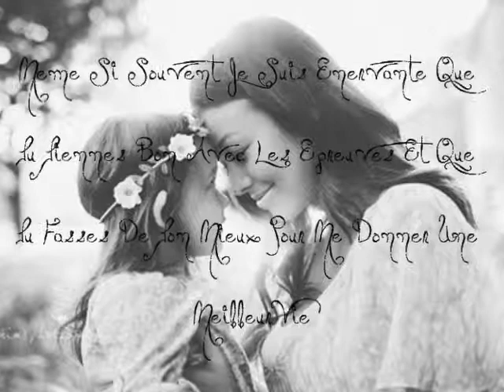Happy Mother's Day!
Okay let's make things right, all the pictures belong to Tumblr, the song is not mine too and the giff's are from Tumblr too, the text is French and today is Mother's Day so SMILE!